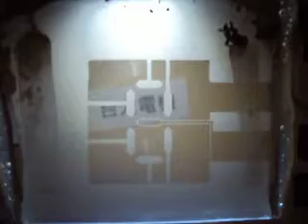Polymer dispersed liquid crystal